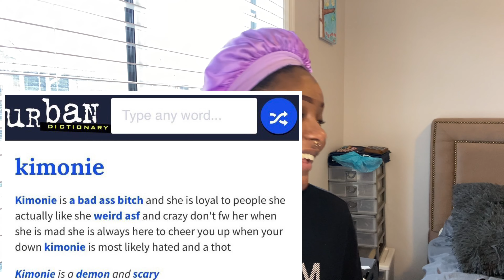GRWM (Get Ready With Me)/ Get To Know Me || Hall In This Together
HEY GUYS!
I'm Kimonie Hall, and welcome or welcome back to Hall In This Together!☺️💜

Keep my company while I get ready and let’s have a chat😊😉